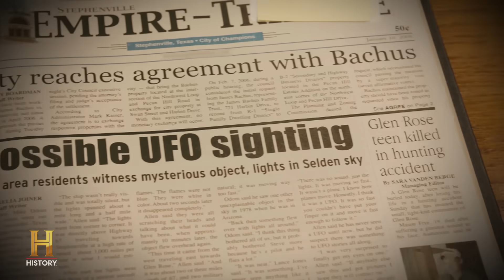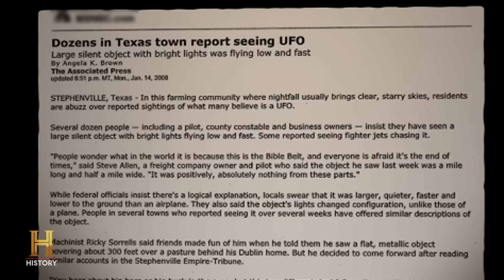Hundreds Witness MASSIVE UFO SIGHTING Over Texas (S2) | In Search Of | The UnXplained Zone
On January 8, 2008 hundreds of residents claimed to have seen UFOs in the sky over Stephenville, Texas in this clip from Season 2, Episode 7, "UFOs."